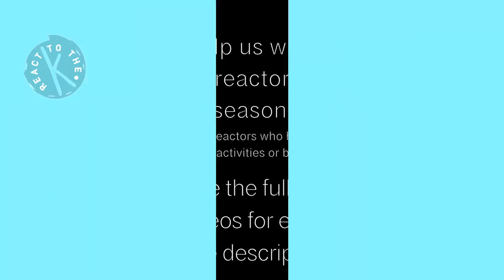[Updated] Meet the Reactors!!!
Hi guys and welcome to our updated, Year/Season 3 Meet the Reactors video!

Hope this video was entertaining to watch and that you learned some stuff about the people who you enjoy watching reactions from!

*Editing done by Umu

Ending piece: The Berlin Philharmonic Horn Quartet's 'Traditional English, Irish, Welsh and Scottish Songs'